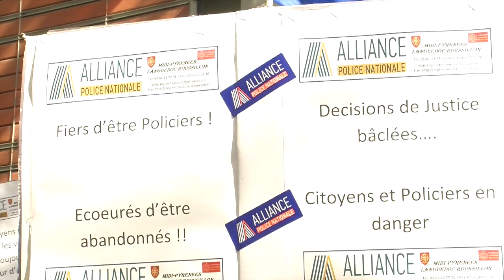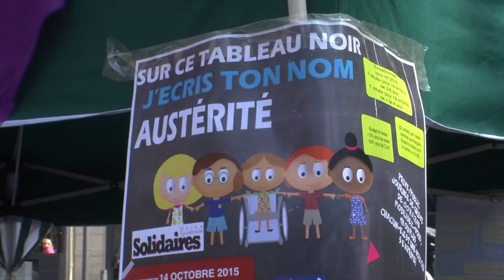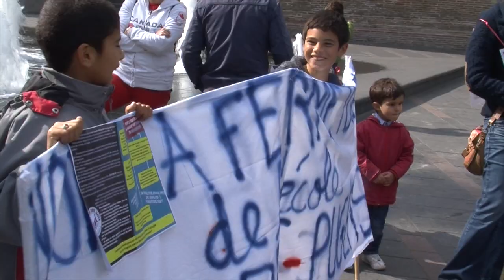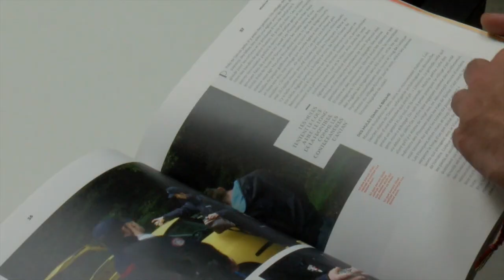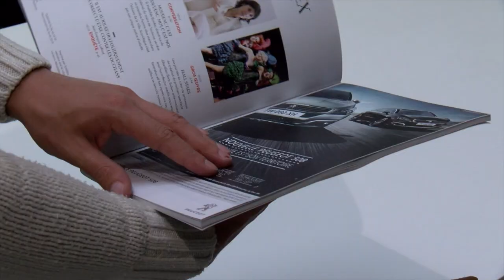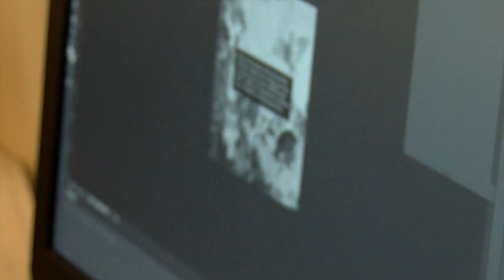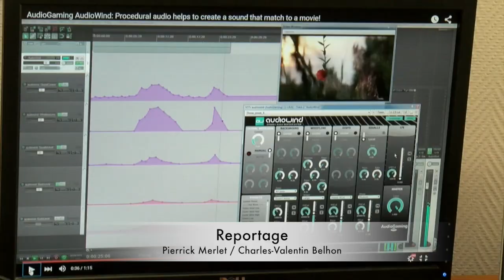JT iscpa Toulouse - Édition du 14 octobre 2015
JT ISCPA TOULOUSE - Au sommaire de l’édition du 14 octobre :
- Le ras-le-bol des policiers. Manifestation des syndicats de police devant le Tribunal de Grande Instance de Toulouse contre des décisions de justice "inacceptables".
- Rassemblement contre la nouvelle politique éducative. De nombreux parents d'élèves et enseignants ont manifesté cet après-midi.
- Brève : Fausse alerte au sujet du radar de Borderouge.
- Brève : L’État met la main à la poche pour la cathédrale Saint-Étienne.
- Boudu, le nouveau mensuel toulousain. Un an après la disparition de ToulouseMag, des anciens étudiants de l'EJT lancent "Boudu", un magazine de société.
- Audiogaming donne le "La" aux jeux vidéo. La société toulousaine (productrice de sons pour les longs métrages) se lance dans la création de sons pour jeux vidéo.
- L'Olive dans tous ses états. Durant une semaine, des cours de cuisine gratuits sont organisés par des chefs autour de l'olive. 300 personnes sont attendues pour cette 3ème édition.
- Météo : Ciel nuageux sur une grande partie du département.

L' "Intensive TV" s’inscrit dans une logique d’apprentissage pratique intensif, de renforcement des connaissances, des compétences, et d’acquisition de la maîtrise des outils informatiques et audiovisuels. L’encadrement est assuré par des professionnels (journalistes, monteurs, cadreurs…) et les travaux, réalisés en équipes, sont produits par les étudiants de 3ème année Bachelor Journalisme.